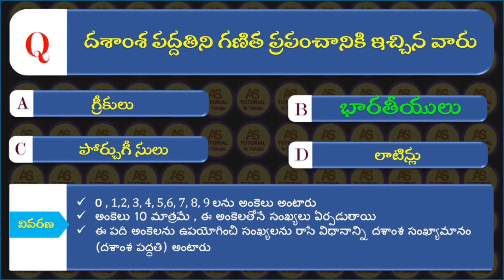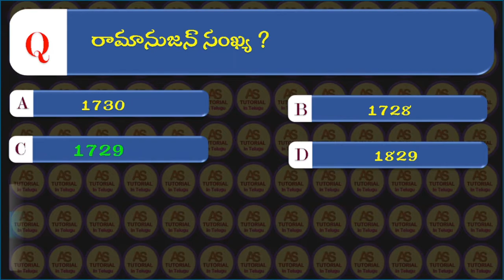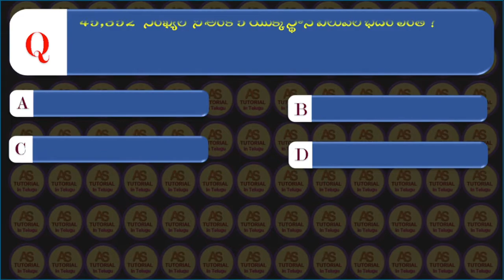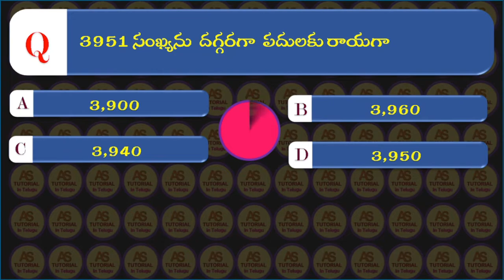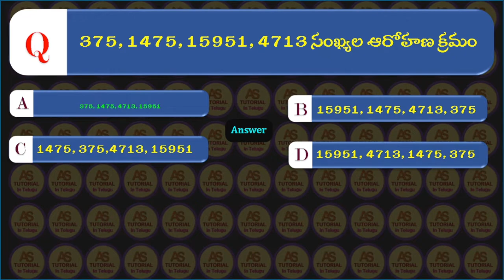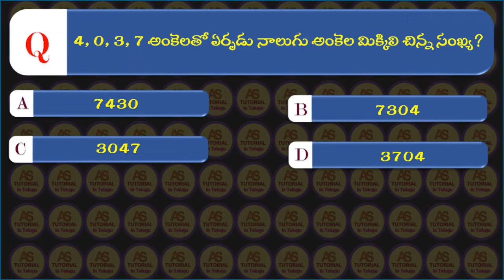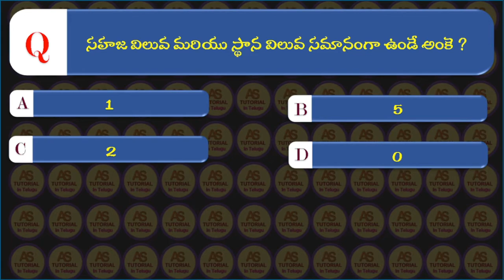TS TET 2022: VI Class Maths, Chapter 1, మనసంఖ్యలను తెలుసుకుందాం , Practice Bits